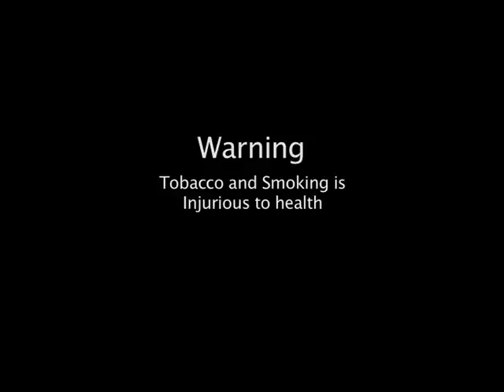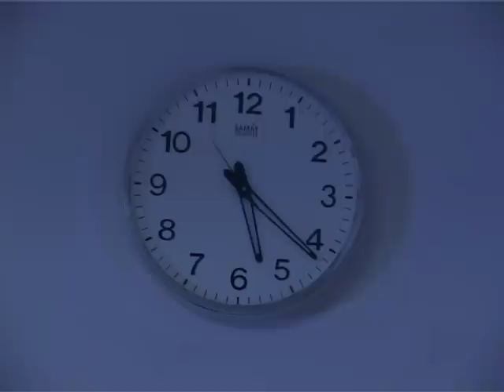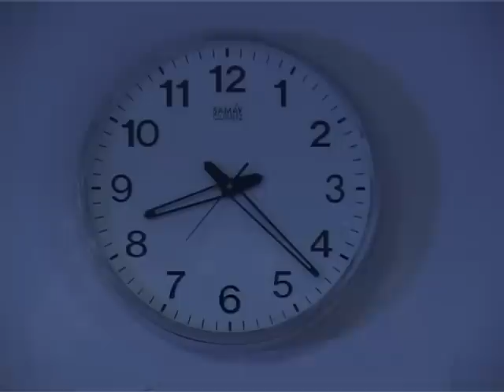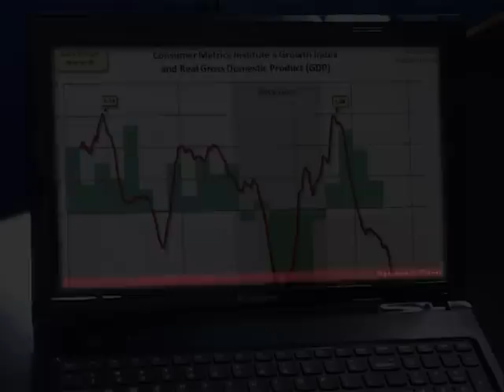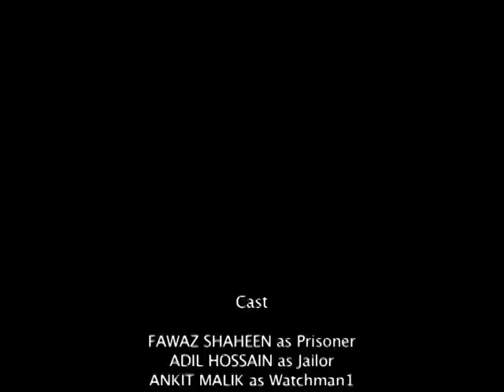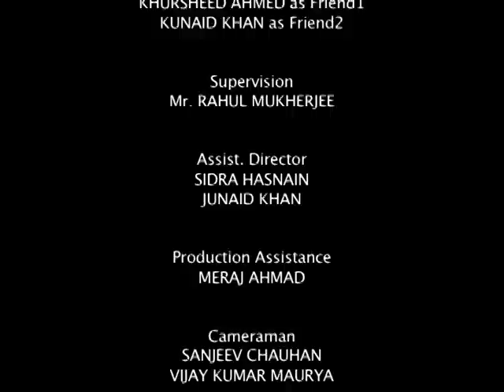Being: a movie based on the Anton Chekhov short story 'The Bet'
the mandatory movie, made in January 2012.
based on Anton Chekhov's short story "The Bet"